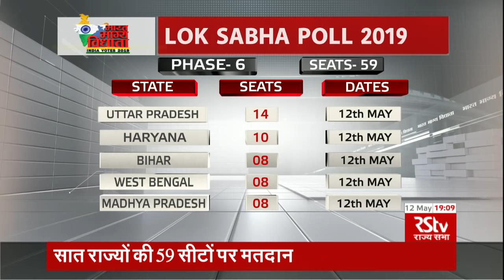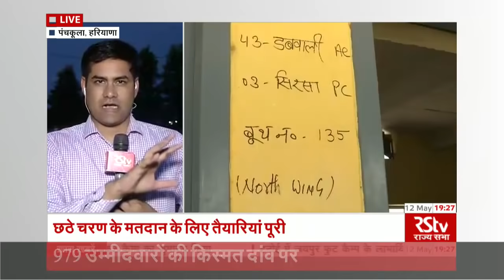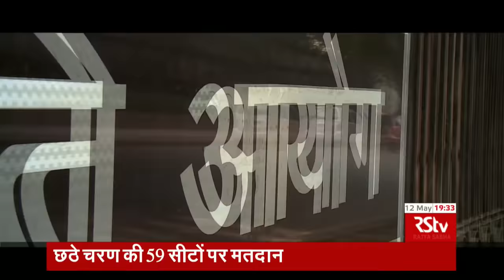Special Coverage - Phase 6 Polling Day | Lok Sabha Polls 2019 | 7 pm - 8 pm